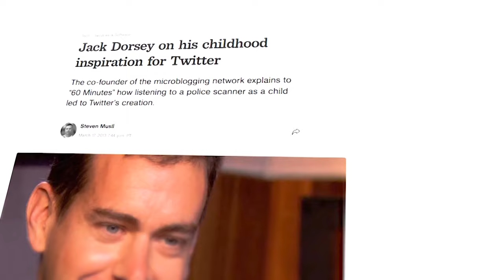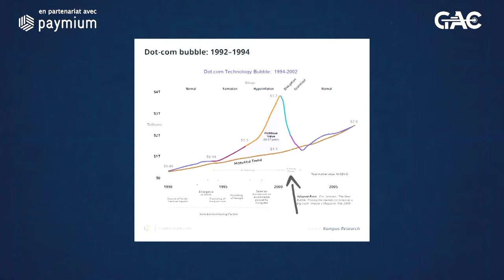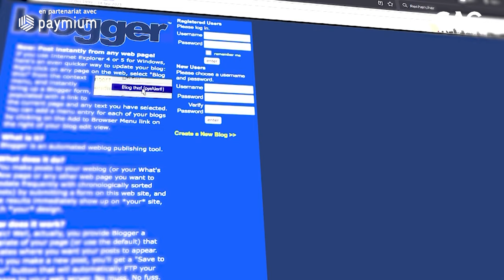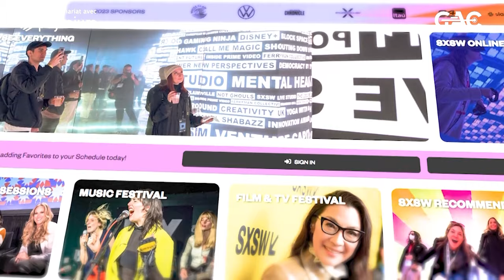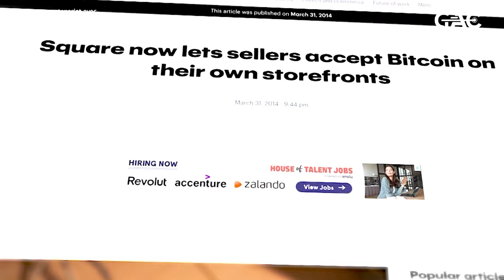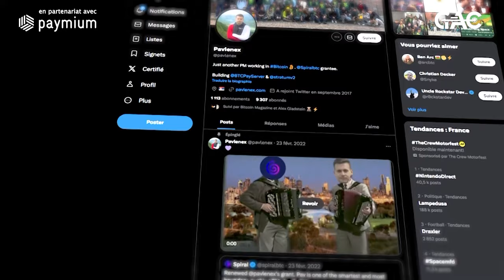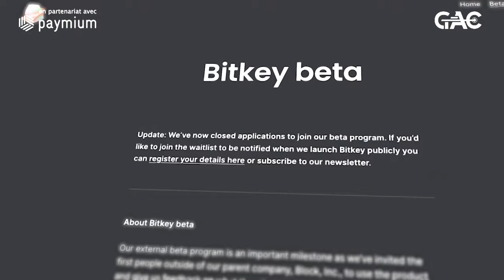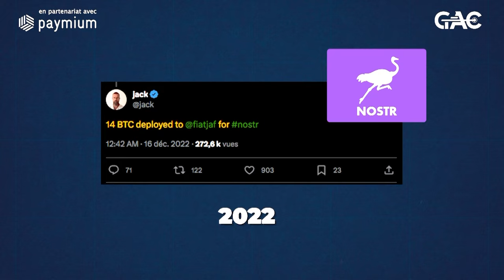This BILLIONAIRE changed the world. He's doing it again! 😳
We're diving deep into the story of a tech prodigy turned multi-billionaire: Jack Dorsey

🚀Outperform the crypto market with Trackcoin ! TRY IT FOR FREE during 10 days on Google Play and App Store

Today, we're diving deep into the story of a tech prodigy turned multi-billionaire:

Who coded a complex logistics software while just a teen;
Who hacked the web server of a major firm led by Ripple's former Chief Risk Officer;
Who's dabbled as a botanist, a masseuse, and even a babysitter;
And who now stands tall as one of the most influential figures in the Bitcoin sphere...

Bet you wouldn't guess, but this billionaire is none other than Jack Dorsey — the co-founder and former CEO of Twitter.

***SUMMARY***